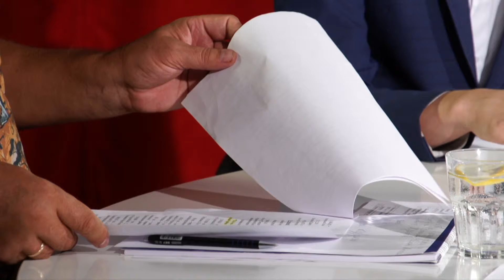Відкрита студія: реконструкція центрального стадіону — 2 частина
Ведучий — Андрій Іванюк
Гості: Віктор Мединський – головний архітектор Житомирської області;
Олександр Коцюбко – голова ЖОФФ, член виконкому федерації футболу України;
Юрій Жуковський – заступник директора з адміністративно-господарської діяльності ДЮСШ «Полісся»